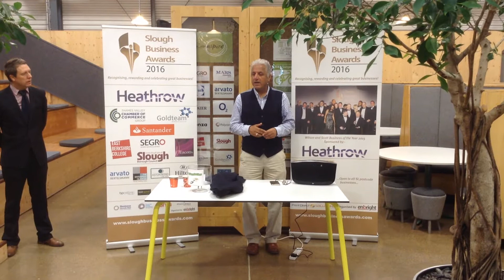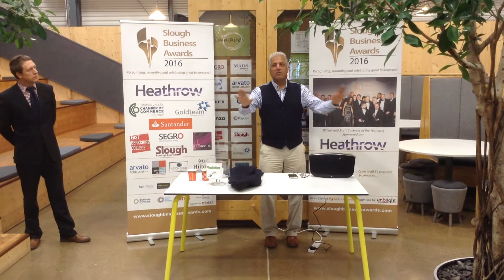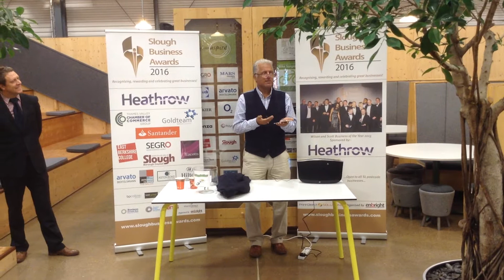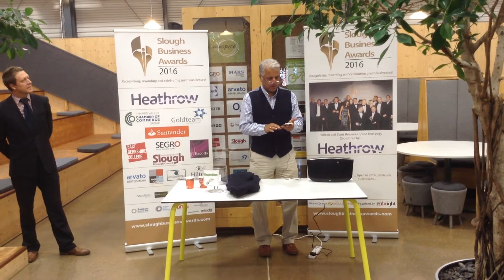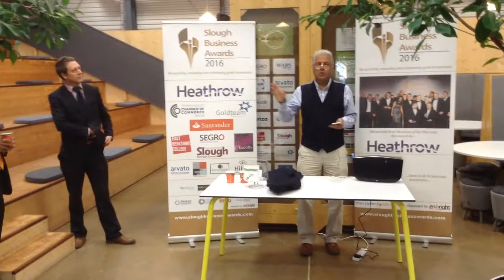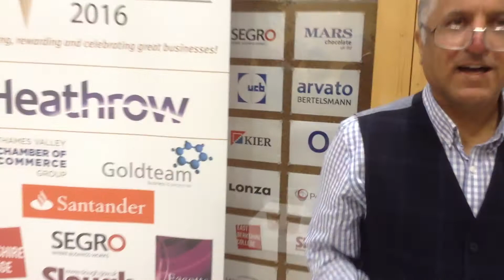Slough Business Awards 2016 calling for YOUR entry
Introduced by DJ Rafiq and his host Neil Peters of East Berkshire College